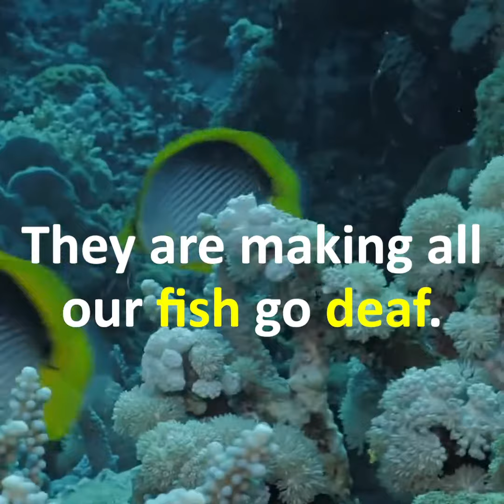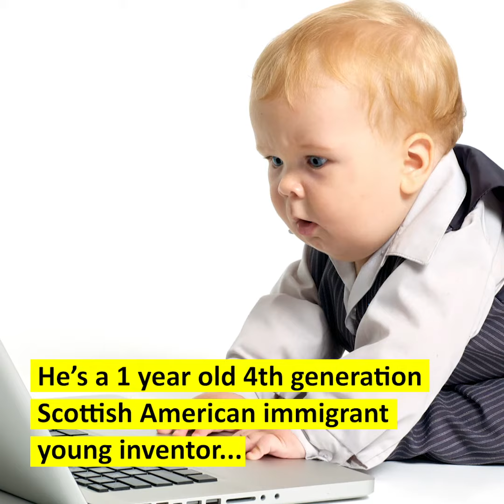Should music festivals on the beach be banned?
Marine biologists raise alarm over the hazards of beachside music festivals. Luckily, some shining stars amongst the new generation are on the case.